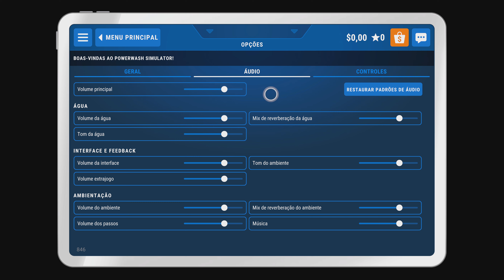PowerWash Simulator - Início Gameplay (PS5)